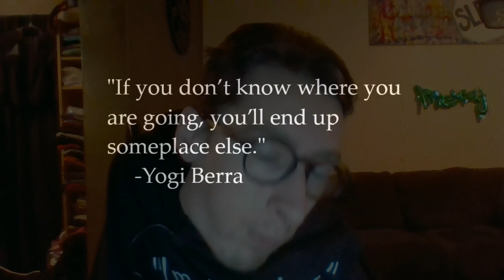John's Move | Transitioning to Living Independently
Have you ever taken a big leap with only a small plan? In this video, John discusses what it's like to go through a big life adjustment while improvising and problem solving along the way. Learn how transitioning from living at home to living independently comes with many challenges, but many benefits as well.

CHANNEL DESCRIPTION
Do you have a disability? Do you struggle to find media aimed at people with disabilities? Do you like to laugh and be entertained? If you answered yes to any of these questions, then this is the YouTube channel for you! Ramp it Up is a channel devoted entirely to disability. At Ramp It Up, we are bringing a fun and fresh take to the issues, thoughts, feelings and experiences unique to people with disabilities. Don’t miss out!